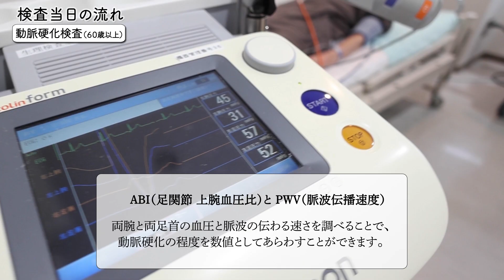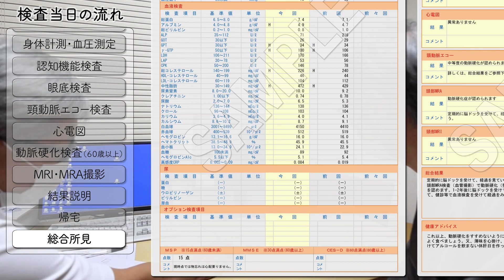【60,000人以上受診】日本脳ドック学会認定施設の「脳ドック」の流れ・検査についてご案内します。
日本脳ドック学会認定施設である北斗病院（北海道、帯広市）で年間約2500人に脳ドックを受けていただいています。
脳ドックの流れ・検査（MRI、超音波検査、血液検査、認知機能検査など）についてご案内いたします。